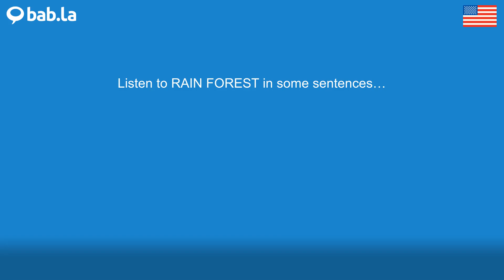RAIN FOREST pronunciation | Improve your language with bab.la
Improve your spoken English by listening to RAIN FOREST pronounced by different speakers – and in example sentences too. Learn and love languages with bab.la.